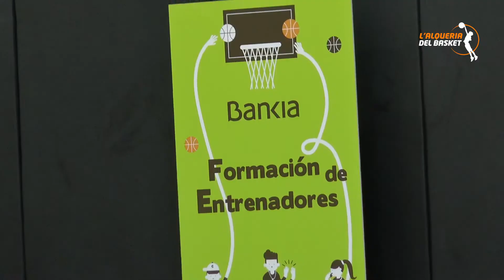X Jornada Formació entrenadors